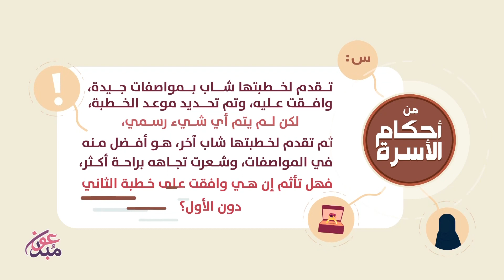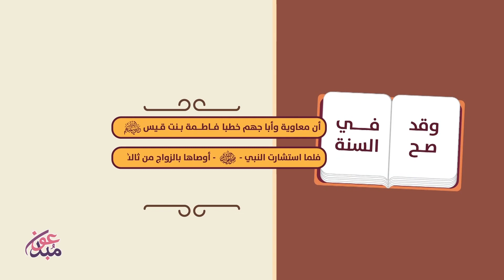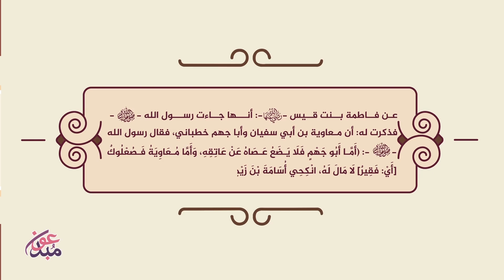من أحكام الأسرة: حكم قبول الخاطب الثاني ورفض الأول بعد قبوله || موشن جرافيك